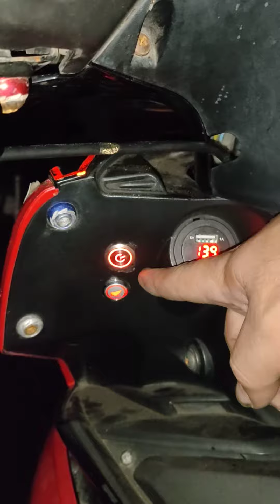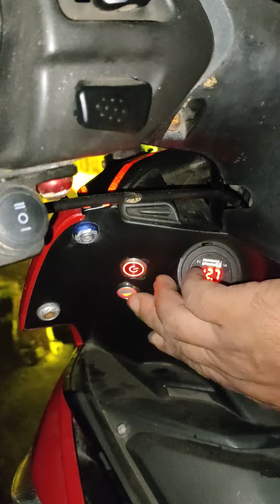TVS Fullwave + install mdl + passing light full options + dual horn option